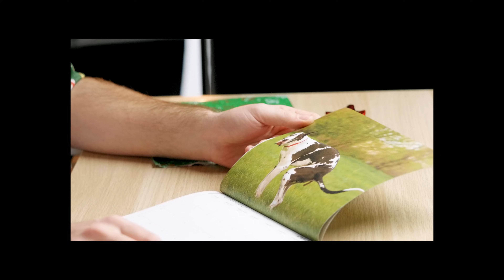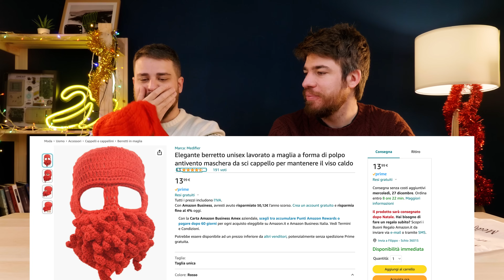Regali BRUTTI a sorpresa - Monnezza di Natale 2023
Regalo BRUTTO 1

Regalo BRUTTO bho

Regalo BRUTTO da non leggere

Regalo BRUTTO per il bagno 1

Regalo BRUTTO per il bagno 2

Regalo BRUTTO tascabile

Regalo BRUTTO da leggere

Regalo BRUTTO da indossare 2